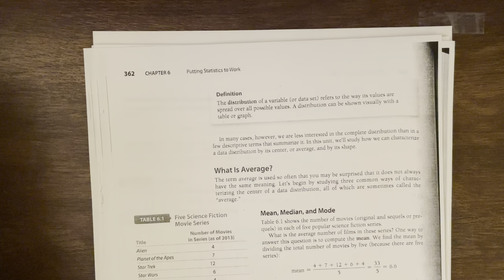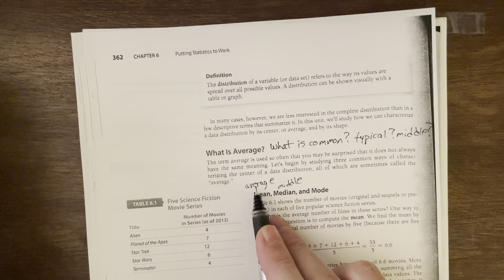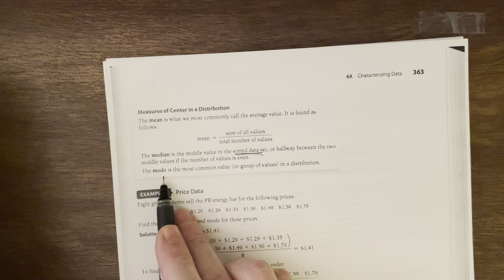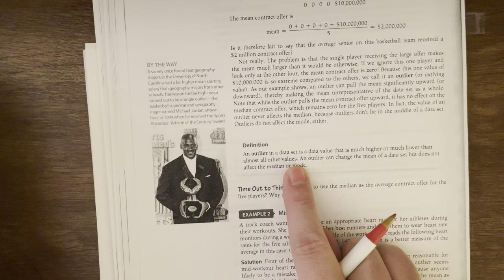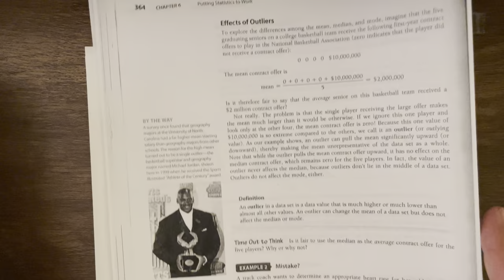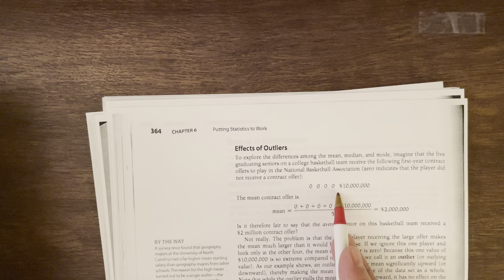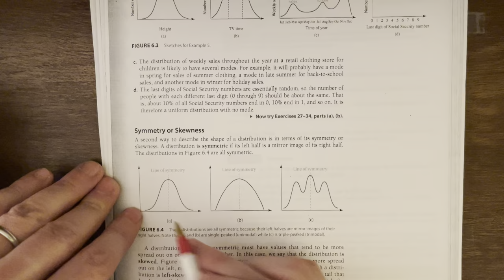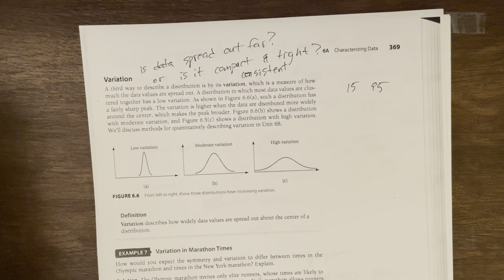MA321 March 2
6A covering mean, median and mode